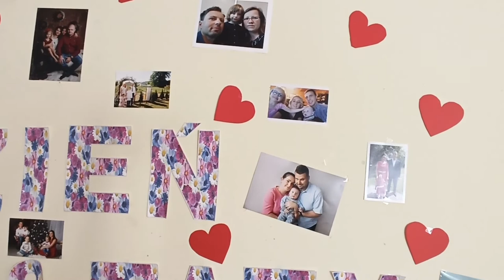MAMA I TATA